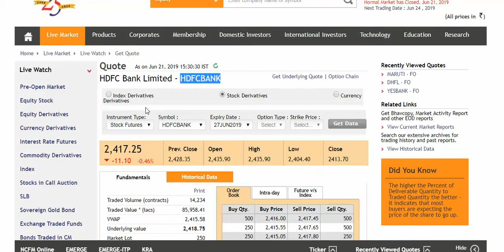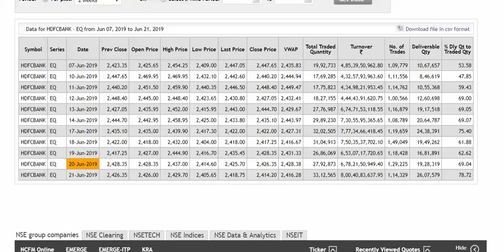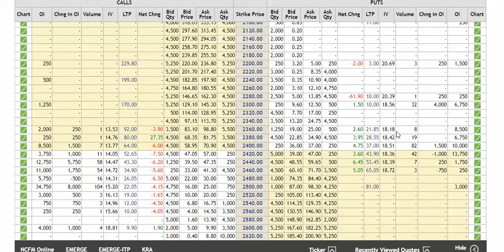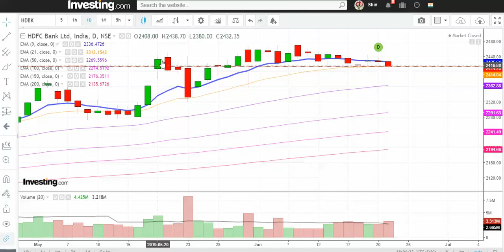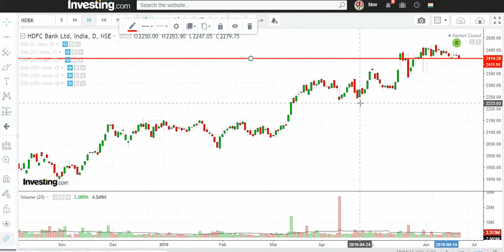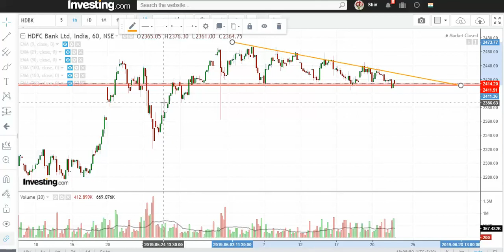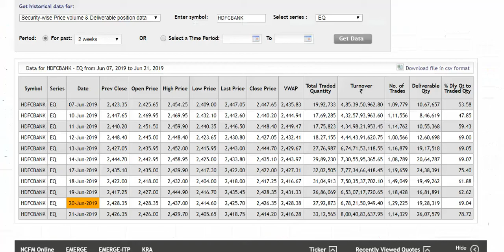HDFC Bank !!मार्केट में हलचल है और दिग्गज में कमजोरी आ रही है !!